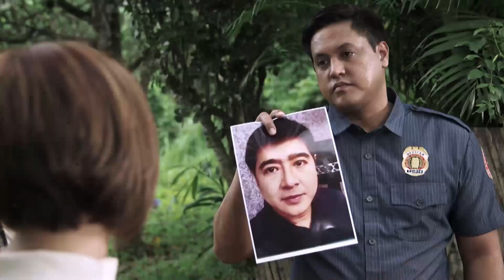Teresa recalls Buboy's reaction towards Almeda's revelation | Starla (With Eng Subs)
Teresa (Judy Ann Santos) tearfully recalls how SPO3 Almeda (Michael Rivero) revealed to her loved ones her involvement with the killer of Buboy's parents. (With English Subtitles)

Episode 58 Cast:
Joel Torre (Mang Greggy) / Enzo Pelojero (Buboy) / Jana Agoncillo (Starla, Stella) / Judy Ann Santos-Agoncillo (Teresa) / Kathleen Hermosa (Frida) / Raymart Santiago (Doc Philip) / Simon Ibarra (Domeng) / Michael Rivero (SP03 Almeda)